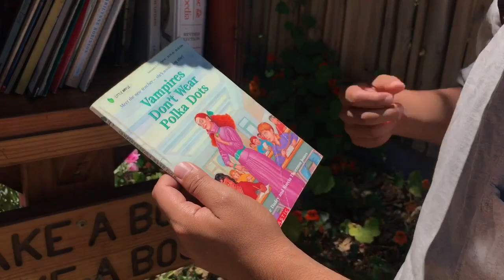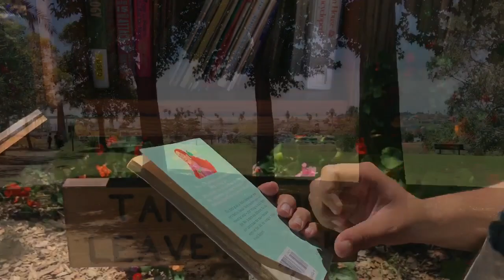Walking on water!!